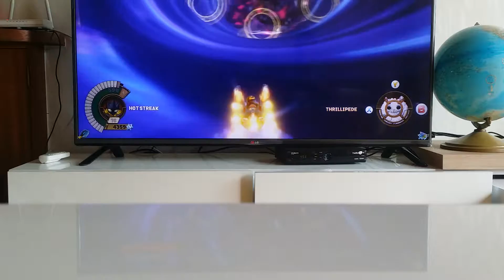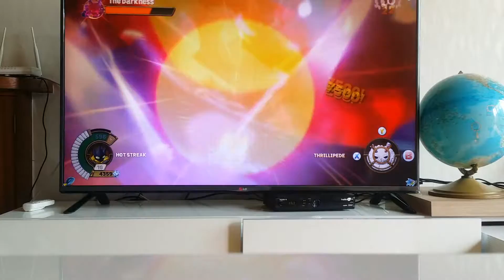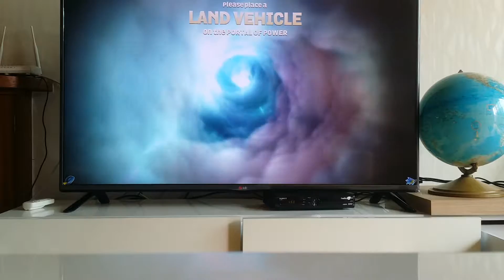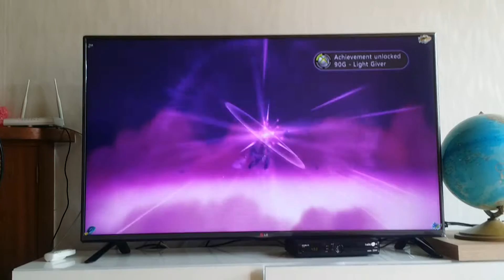skylanders superchargers chapter 51 part 2